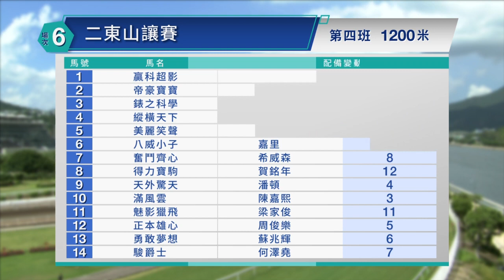【早着先機】22/23 #1 沙田日賽 — 第6場（9月11日）